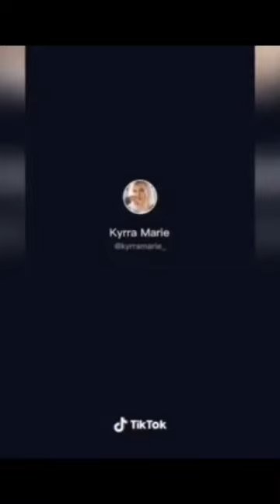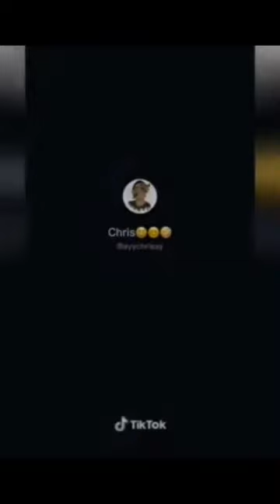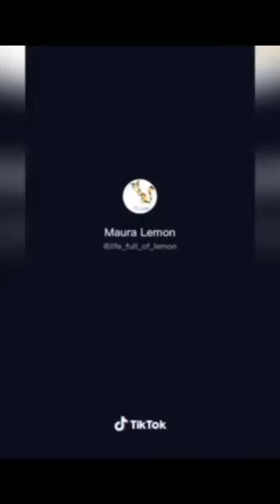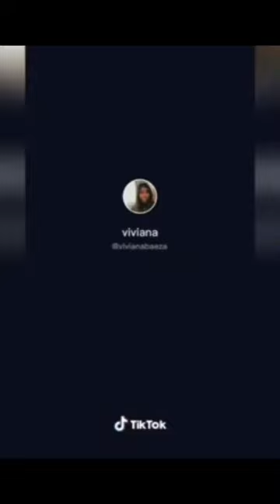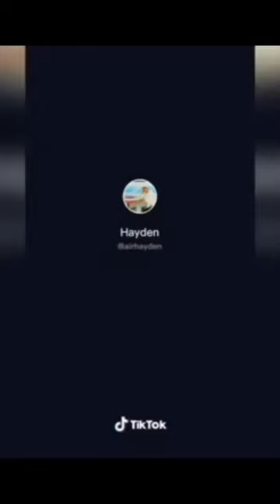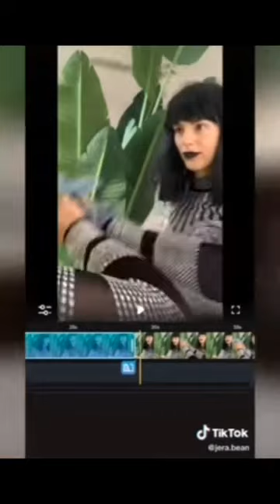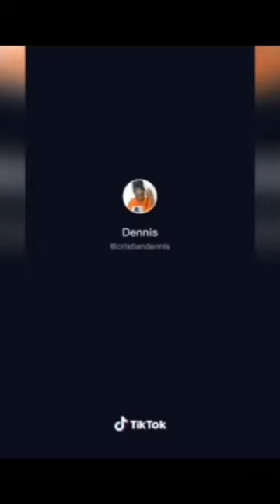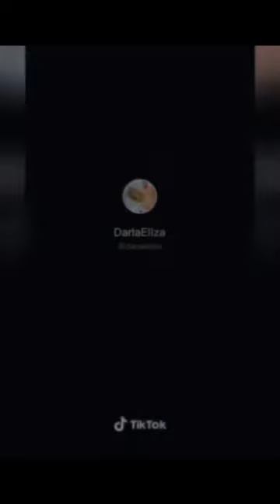Tik tok wipe it down compilation